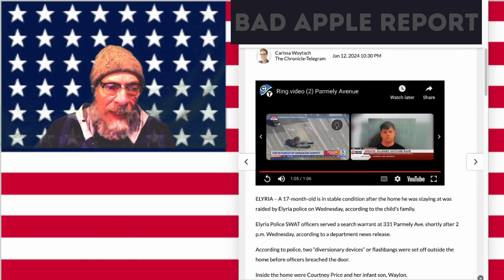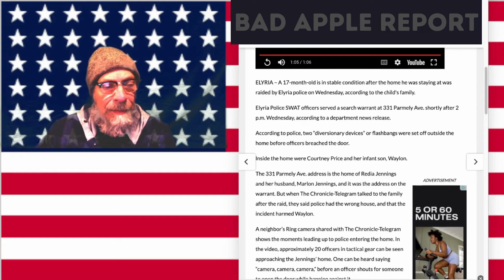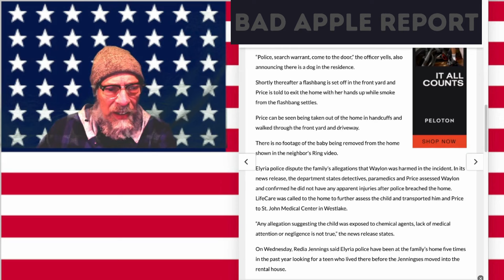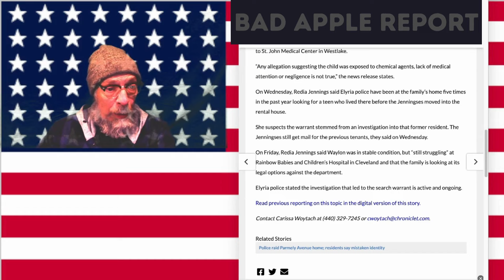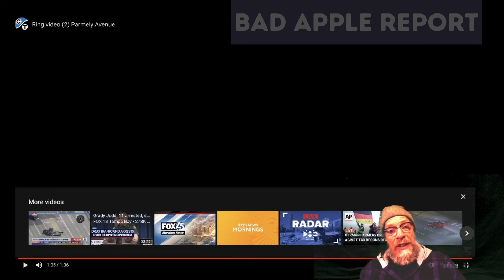Baby HOSPITALIZED after SWAT RAID WRONG House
If it wasn't clear before, this video will help dispel the myth that SWAT is of any use to good Americans. They are simply the dumbest knuckleheads on the force, and their job as the brainless enforcers leads them on missions such as the one in this video.

Please let these knucklehead fake STANDING ARMY men know what you think of them in the comments below. And for you knucklehead SWAT guys watching this, just know that good Americans think you're not good Americans.